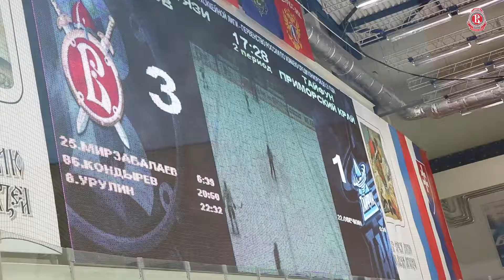«Русские Витязи» - «Тайфун» (14 12 2020)